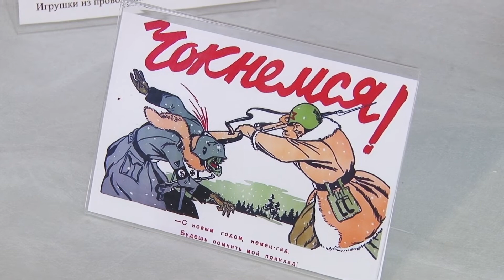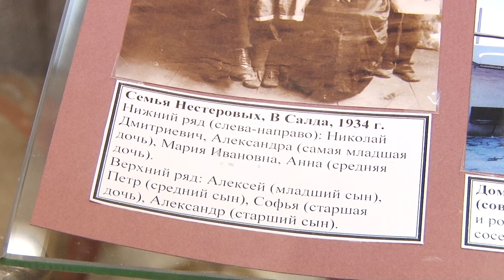В городском музее вспомнили святочные обряды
Окунуться в мир святочных обрядов, а также в атмосферу старинного нового года салдинцы могли в городском краеведческом музее.